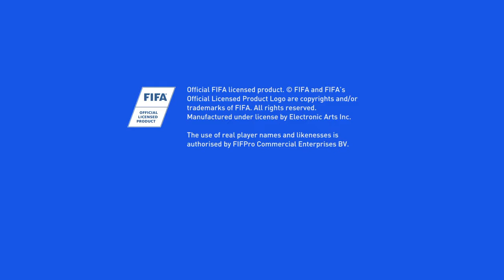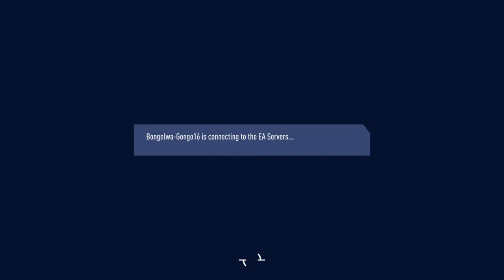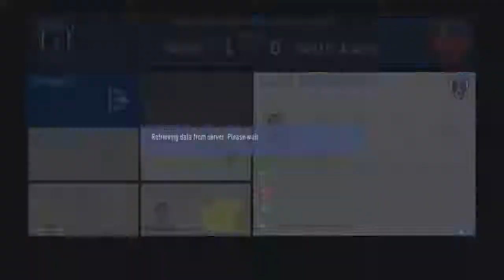FIFA 19 Player Career Mode /#13\ - THIS IS THE END OF THE SEASON !!!!!!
Welcome, to the first episode of our FIFA 19 Player Career mode! We're starting at Paris Fc under new manager Mehmed Baždarević, but who knows where we will go with this new Player In Paris Fc Join me and find out People and i would appriciate your support and love I Hope You Enjoyed My Player Career Mode Season 1 & Season 2 Will Come In FIFA 20 & I Appriciate My Supporters Who Supported My Channel & My Player Career Mode Series & Other Games I Play Keep Supporting My Channel & Other Channels Peace !